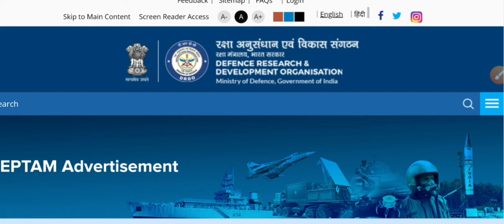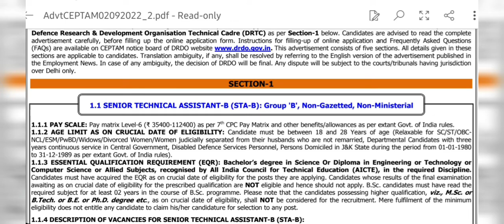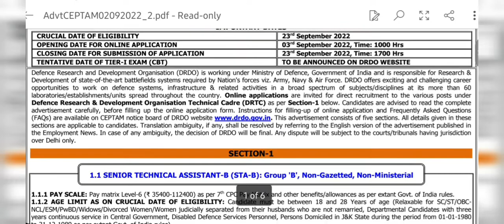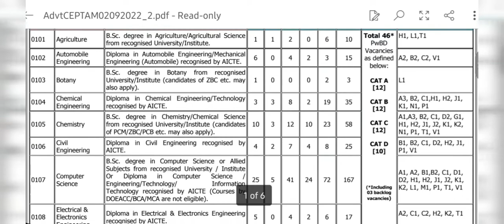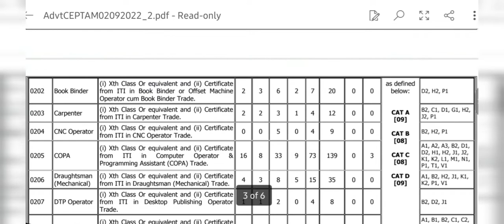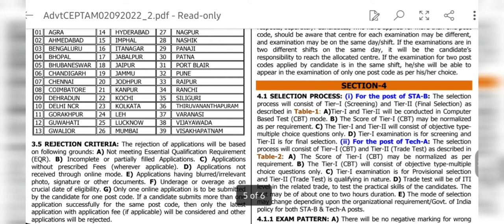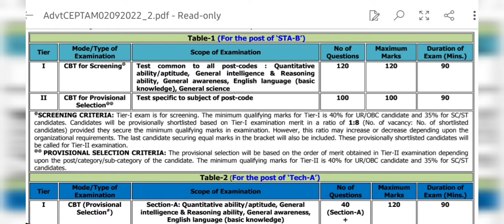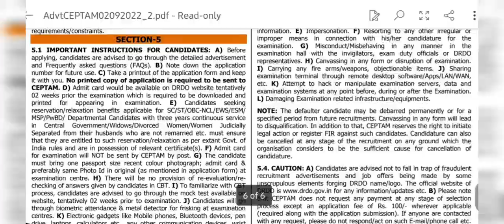DRDO CEPTAM 10 RECRUITMENT 2022